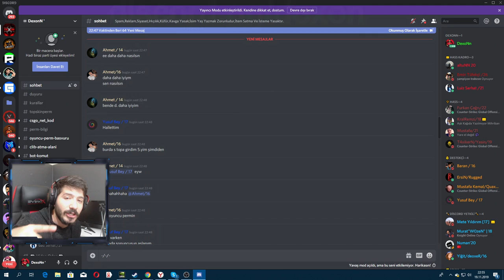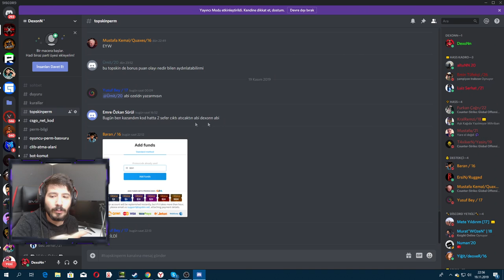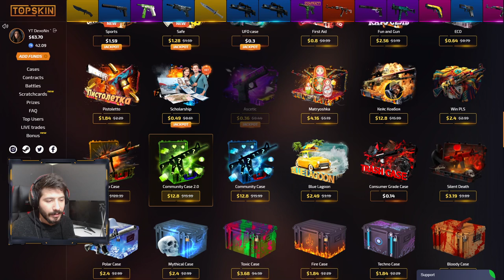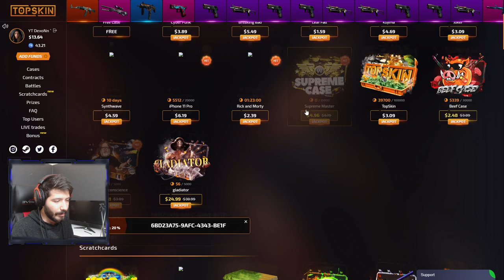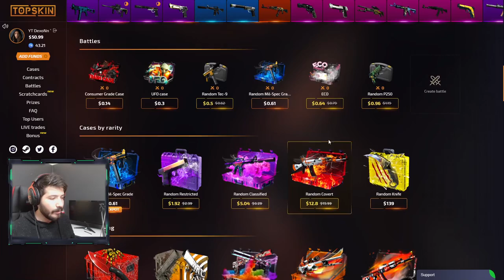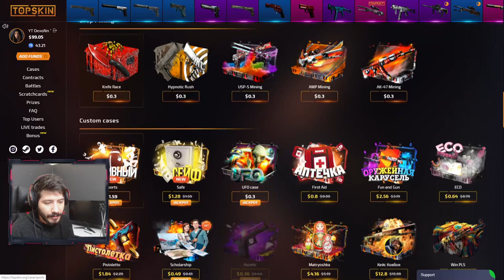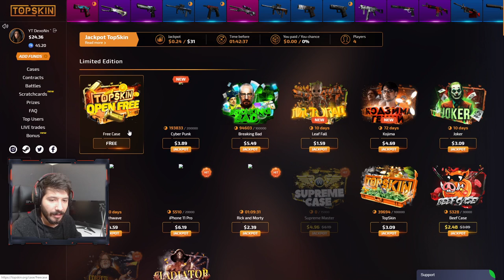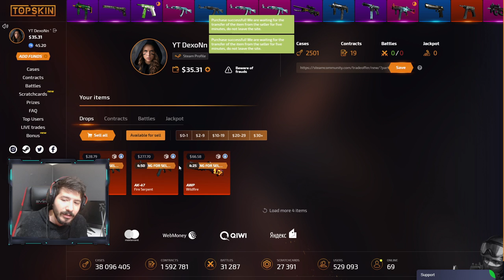CS20 KASASI GELMİŞ TOPSKİN 5 DOLAR A NASIL BIÇAK ÇIKARTILIR